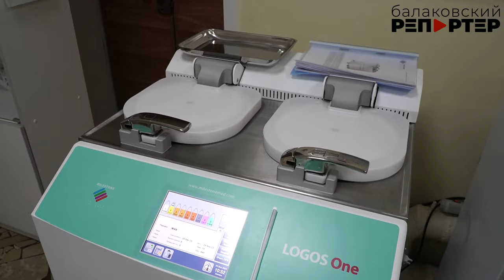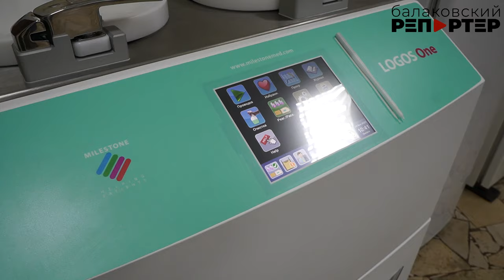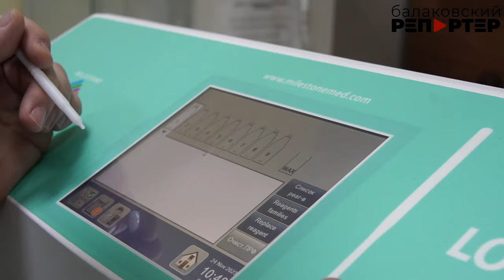Новое оборудование в горбольнице Балакова ускорит выдачу результатов биопсии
Балаковская городская клиническая больница  лечит пациентов из ближайших районов Саратовской области, а это – более 400 тысяч человек. И важно облегчить работу и врачей, и лаборантов, чтобы они могли направить силы на другие свои обязанности. На днях в гистологической лаборатории больницы появилось новое оборудование – аппарат, который значительно ускорит процесс проведения исследований биопсийного материала. специалисты уже провели его настройку. Для чего необходимо это оборудование? Об этом - наш сюжет